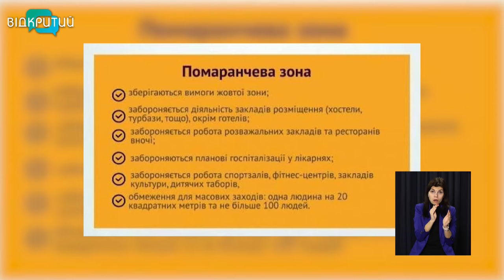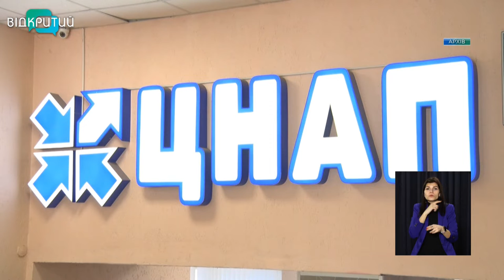Новини OPEN NEWS від 3 лютого 2022 року 13:15